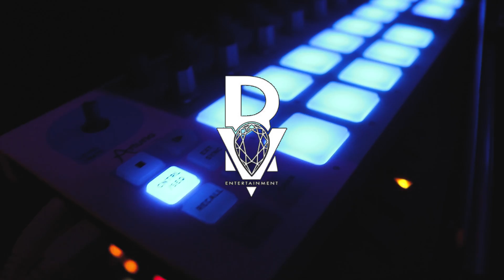ZAK YM - Bullets Studio Session Ft Dieziel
ZAK YM 'Studio Session' (Freestyle)
Contact promo assistant Sorina Smiley on: (Ig/twitter: Fourthsmiley)
Rainier Vista Entertainment

***For shows/tour dates please follow all social media to stay updated***